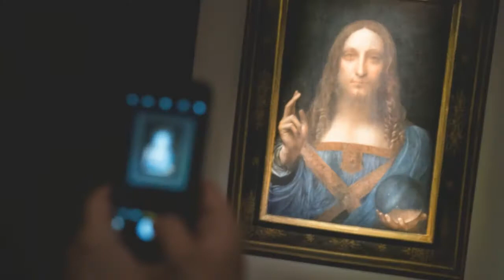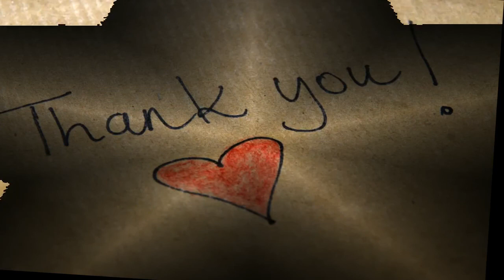Leonardo da Vinci Painting Sells for $450.3 Million, Shattering Auction Records - Daily News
Leonardo da Vinci Painting Sells for $450 3 Million, Shattering Auction Records
After 19 minutes of dueling, with four telephone bidders and one bidder in the room, Leonardo da Vinci’s “Salvator Mundi” sold on Wednesday night for $450.3 million with fees, shattering the record for any work of art sold at auction. It far surpassed Picasso’s “Women of Algiers,” which fetched $179.4 million at Christie’s in May 2015.